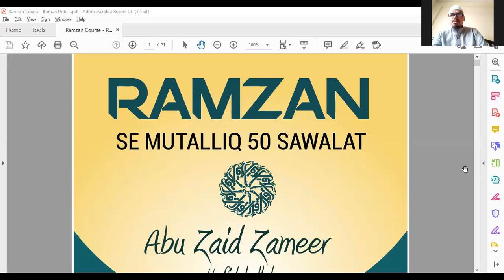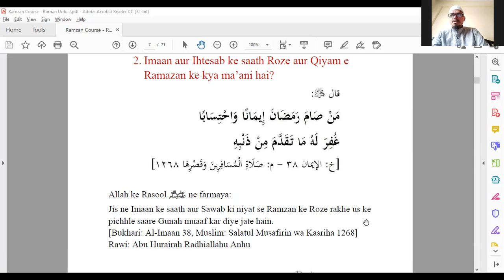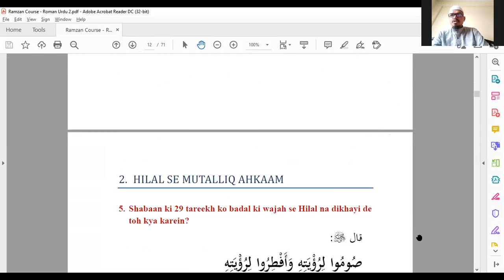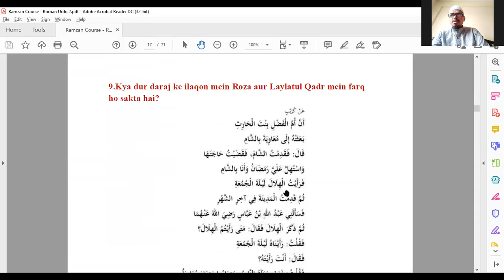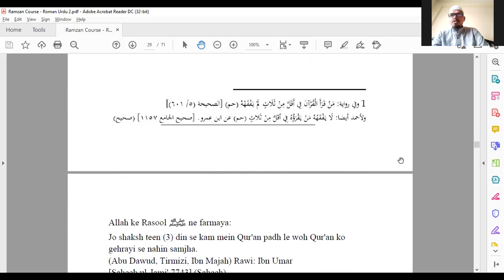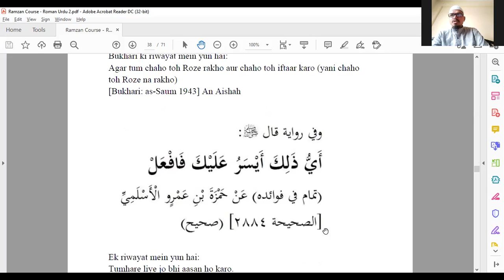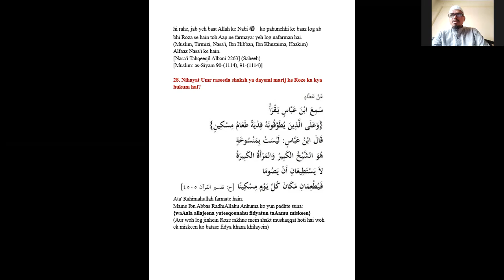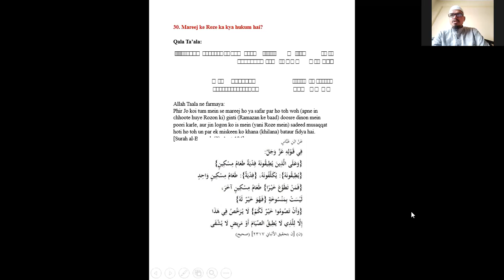Ramadaan Ke Mutalliq Sawalat By Shaikh Niyaz Ahmed Sanabili